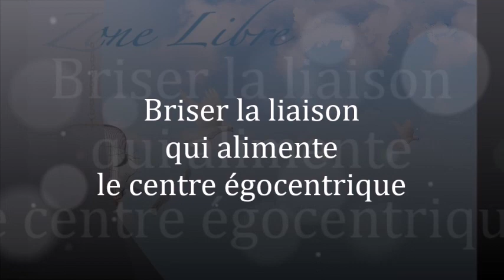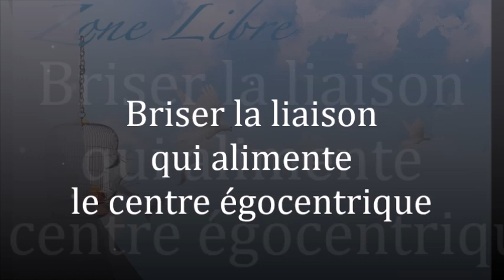1547" Briser la liaison qui alimente le centre égocentrique" Guy ROGER ZONE LIBRE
L'identification à ce qui est fini est l'état d'un centre d'insatisfaction qui demande insatiablement du  bien-être . Ce lien de parenté cause l'attachement aux acquis, si bien que le reste qui appartient à l'ensemble indissociable ne peut être exploré par manque de liberté.